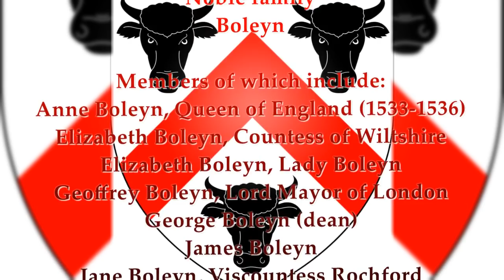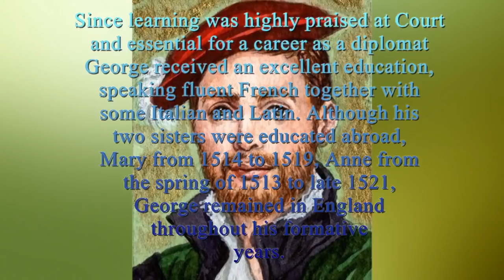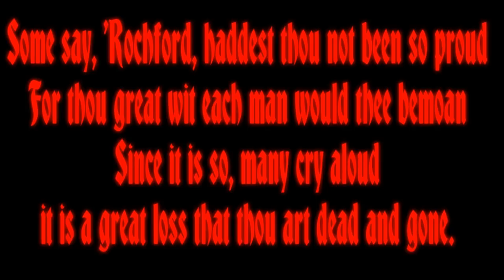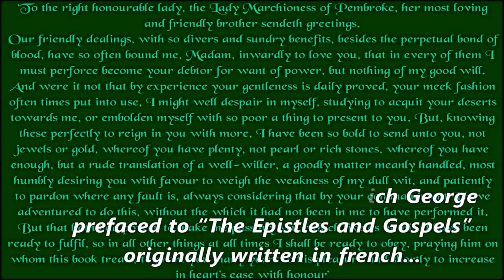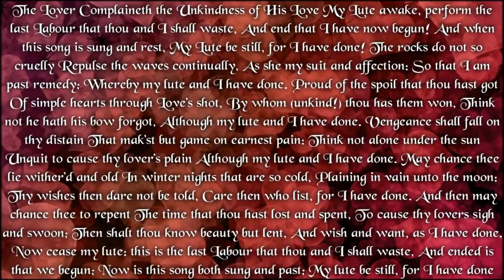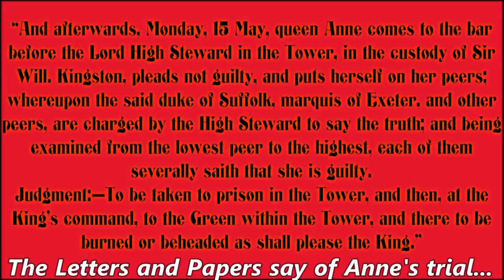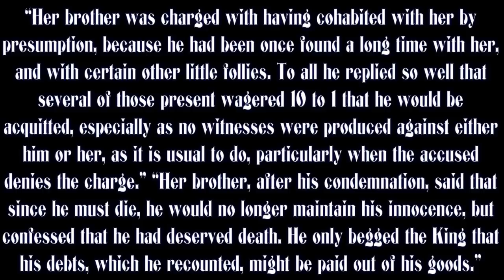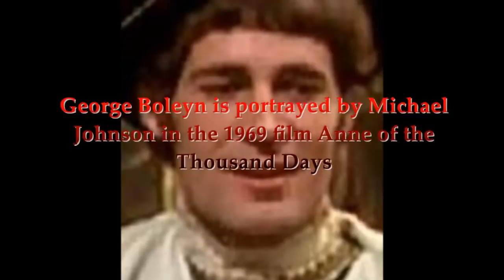George Boleyn 2nd Viscount Rochford 1504 1536 brother of Anne Boleyn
George Boleyn, 2nd Viscount Rochford April 1504 – 17 May 1536. He was an English nobleman and courtier, and the brother of Queen Anne Boleyn. This made him the brother in law of King Henry VIII and the maternal uncle of Queen Elizabeth I.
A prominent figure in the politics of the early 1530s, he was falsely accused of incest with his sister Anne during the period of her trial for high treason. They were both executed as a result